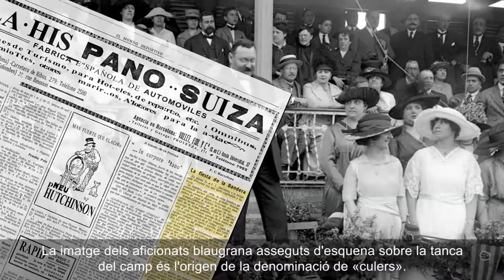Joan Gamper a la Festa de la bandera, Barcelona 1918, exposició MiremElPassat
Frederic Juandó Alegret fotografia a Joan Gamper, fundador del Futbol Club Barcelona, en el moment del discurs de la Festa de la Bandera el 23 de juny de 1918.
L’esdeveniment es fa al camp del carrer Indústria, inaugurat el 1909. A l’estadi se'l coneixia amb el nom de l'Escopidora, tenia un aforament de 6.000 persones i la construcció de la tribuna de dos pisos va suposar un autèntic esdeveniment. La imatge dels aficionats blaugrana asseguts d'esquena sobre la tanca del camp és l'origen de la denominació de culers amb què es coneix els aficionats blaugranes.